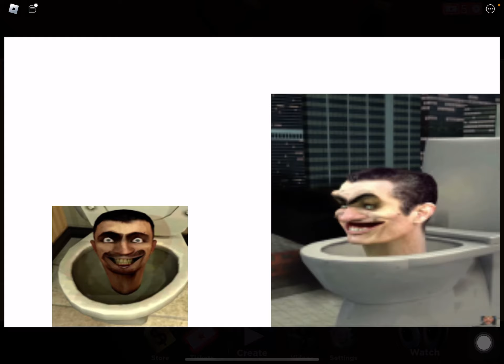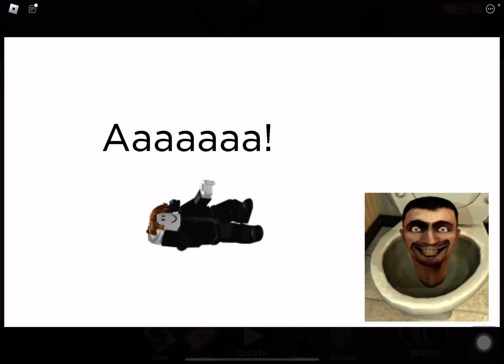All episodes in season 1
Season 2 all episodes coming soon